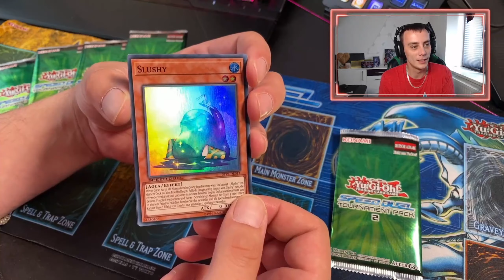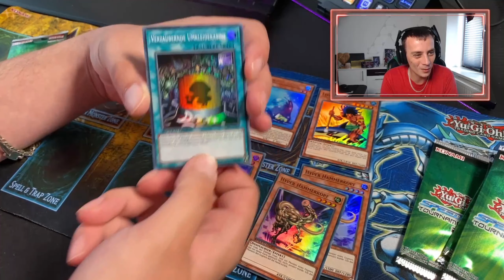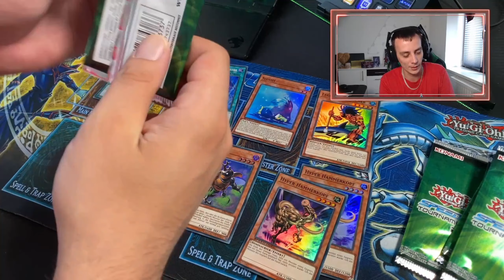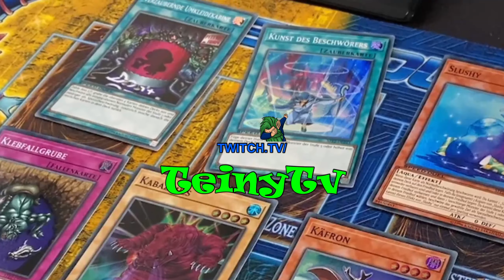B.Day YuGiOh Booster OPENING Tournament 2 [Speed Duel]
Wir versuchen unser glück erneut mit ein paar Tournament 2 [Speed Duel] Boostern von Yu-Gi-Oh! Pullen wir diesmal die große Motte?